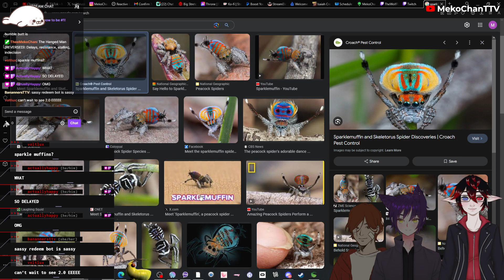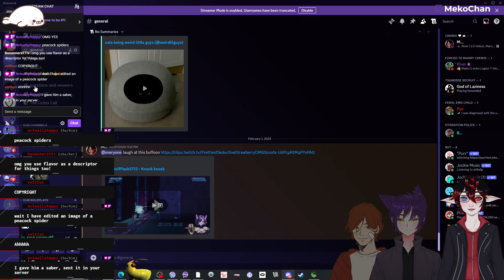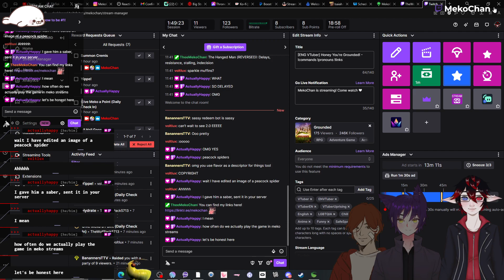[ENG VTuber] Honey You're Grounded! Pt 34